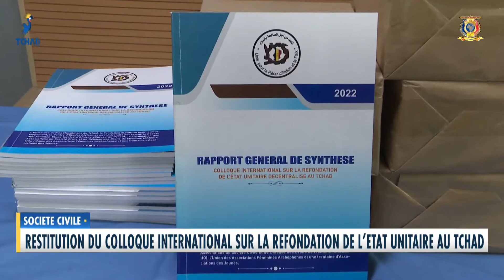SOCIÉTÉ CIVILE- Restitution du Collogue International sur la Réfondation de l'État Unitaire au Tchad